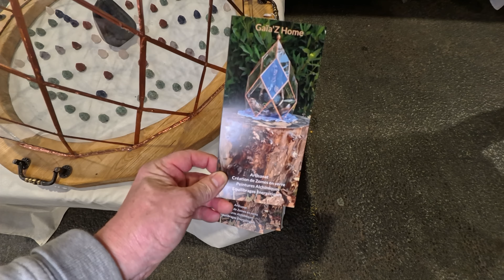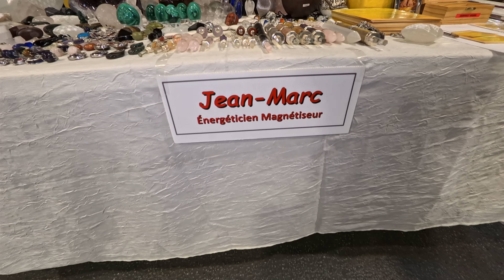Salon PARANORMAL de PARIS 2024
🔻 Voici un petit bout de ma journée à Paris au salon du paranormal.
des stands, des conférences et des superbes rencontres.
➜ L A  M U S I Q U E : Youtube

➜ R E M E R C I E M E N T S :
@projet 51
@Indiana fraise
@Capitaine Wapo
Nature éphémère.
GaïaZhome
Srina